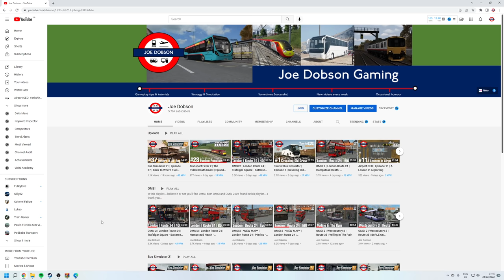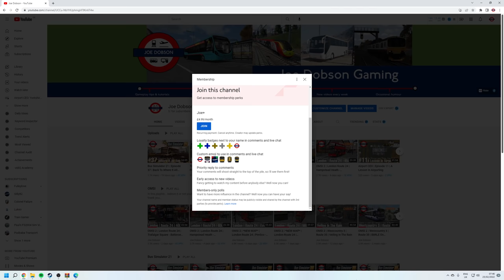Bus Simulator 21 | Seaside Valley | Episode 1 | Stepping Back Into 2018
Hello everybody and welcome back to Bus Simulator 21!

Well it's a little while since we've been here, I reckon at least 6 months if not more! But alas here we are, ready to return to Seaside Valley to create a brand new public transport system.

Much to my amazement, the payware map extension from the original Bus Simulator 18 is also included! I've never driven round there before so it'll be a nice new area for us to explore.

Sadly, they're all the same missions from before as far as i'm aware, but we'll still have fun using all our brand new buses from the new game to create our public transport network!

So sit back, and enjoy Bus Simulator 21!

Fancy buying Bus Simulator 21 yourself? Don't be ripped off! Get it cheaper from CDKeys:

My PC Specs:
Operating System: Windows 11 Home 64-bit
CPU: 12th Gen Intel Core i9-12900K
RAM: 32510 MBytes
Graphics Card: NVIDIA GeForce RTX 3080 Ti
Storage: Lots... Just lots...